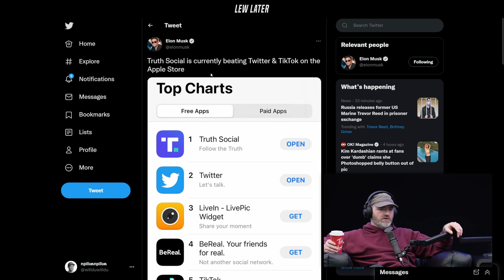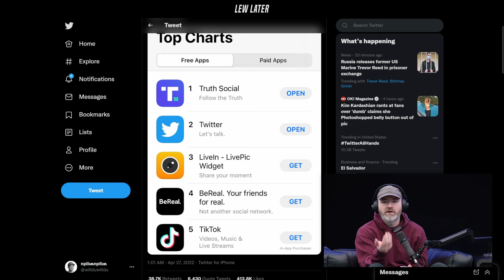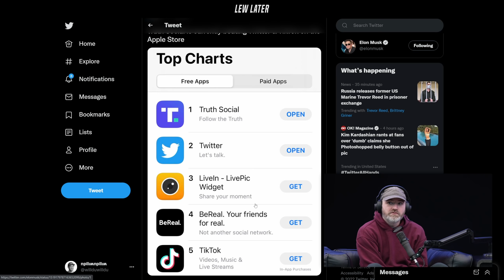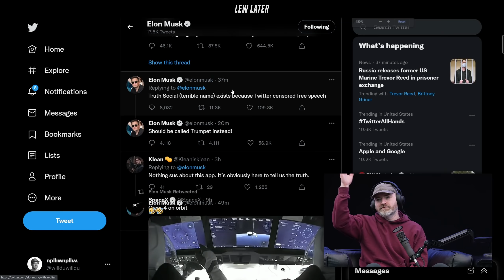The Truth Social VS Twitter War Has Officially Begun